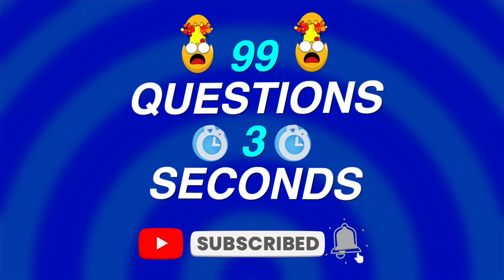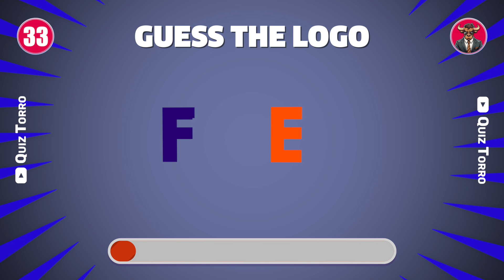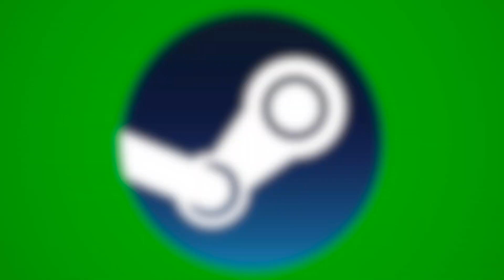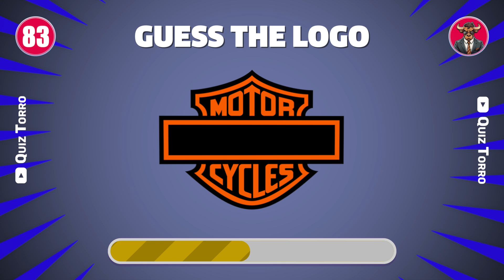Guess the Logo Quiz 🤔 99 Famous Brand Logos in 3 Seconds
Hello, friends!

Prepare to challenge your brand recognition skills with this fast-paced and exciting quiz. We've compiled 99 logos from some of the world’s most famous brands, and you'll have just 3 seconds to identify each one!

🏆 This video is a thrilling test of your ability to recognize and recall logos from a variety of industries, including technology, fashion, food, and more. It's a perfect blend of challenge and fun, designed to test your observational skills and memory.

🌍 From globally recognized names to some you might find familiar but can’t quite place, this quiz covers a broad spectrum of brands. Each logo is a glimpse into the world of advertising and brand identity, making this quiz not just entertaining but also insightful.

⏱️ With only 3 seconds per logo, the pace is quick, keeping you on your toes and making every correct guess a satisfying achievement. It's a great way to test how well you pay attention to the details of the brands that surround us daily.

👥 Ideal for playing alone as a quick brain exercise or as a fun party game with friends and family, this quiz is sure to spark excitement and competition. See who among you is the ultimate logo guru!

💡 Not only is this quiz a fun activity, but it also offers a unique way to understand the impact of brand visuals in our everyday life. You'll be amazed at how many logos you recognize!

📺 Ready to prove your logo-guessing prowess? Play the video, keep track of your correct answers, and let the logo guessing begin!